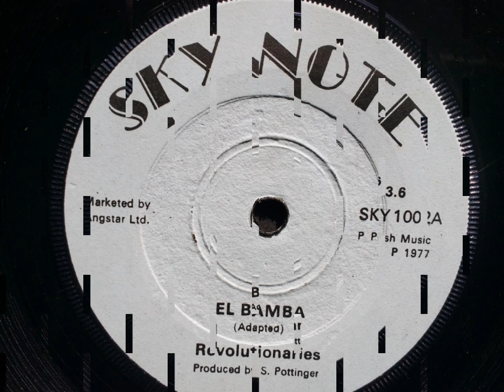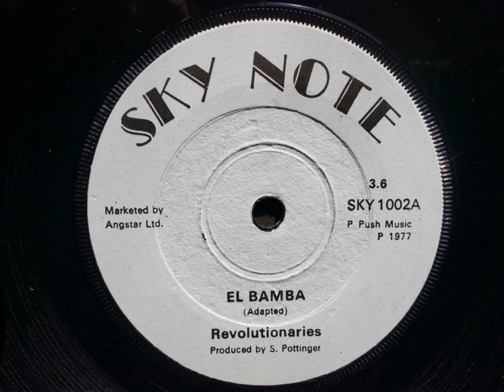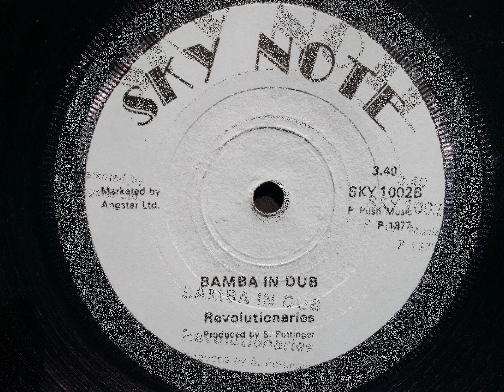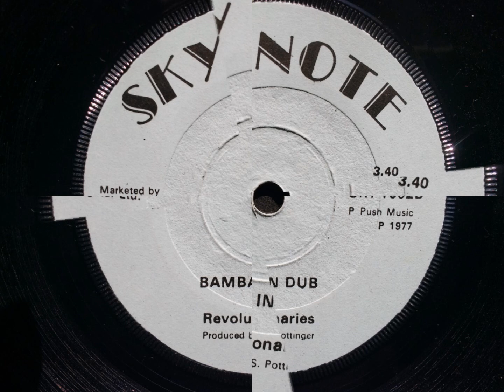EL BAMBA / BAMBA IN DUB - Revolutionaries.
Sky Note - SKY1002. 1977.